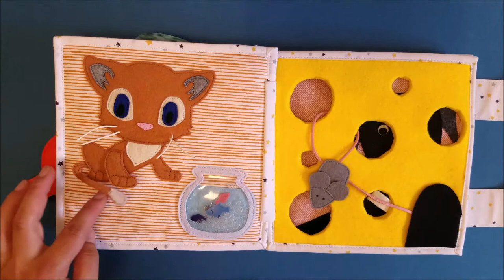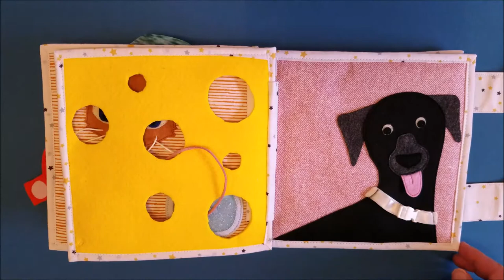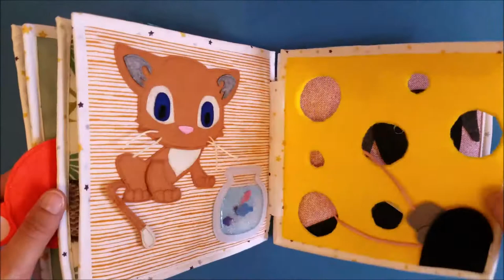Découvrez toutes les pages de mon quiet book pour bébés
Voici un second "Quiet book" réalisé pour une amie.

Il présente toutes les pages que j'ai crées depuis que je me suis lancée dans l'aventure !

Il est destiné aux bébés d'au moins un an car il contient de nombreuses activités d'éveil et de découverte... de quoi les émerveiller pendant un long moment !

Mes quiet books vous plaisent ? Passez commande sur la boutique